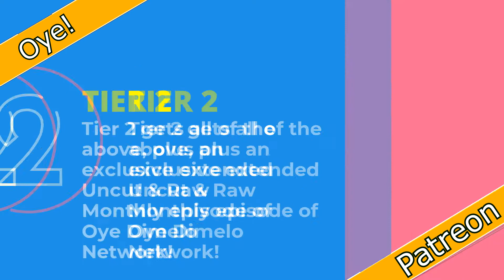LA Rent Is Insane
Oye, it's Oye Clips. This time we're talking los angeles rents during the quarantine!

Rent prices are out of control in LA.

We've all heard that by now, but it's still hard to believe sometimes.
This video will show you the most expensive neighborhoods and why they're so expensive, as well as some good strategies for saving money on rent if you live in LA!

⭐️⭐️⭐️Oye! Pero que Website!⭐️⭐️⭐️

🚨Oye! Are you interesado or interesada in collaborating with Oye Dimelo Network, then it's your time to shine and check out

-Jarvis: Get Access to an AI writing assistant makes it fast & easy to create content for your blog, social media, website, and more!
-A2Hosting: Get $50 Off Your Web Hosting Plan with A2 Hosting

🎬Videographer:
ZOOM!

Shot in the comfort of our individual homes.

LA Rent Is Insane | Oye Clips